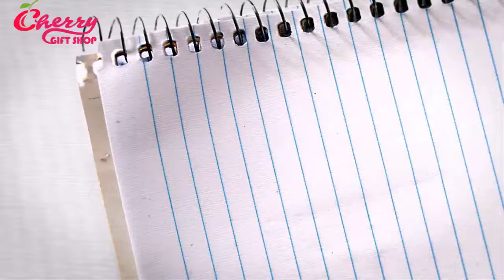Thỏ trắng ôm dâu tây 🍓🍓🍓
CHERRY GIFT SHOP quà lưu niệm 24h
 Địa chỉ: Vũ Hồng Phô, KP2,P. Bình Đa Biên Hòa